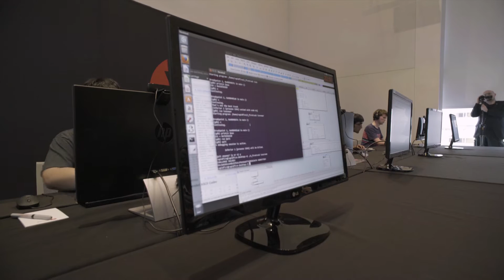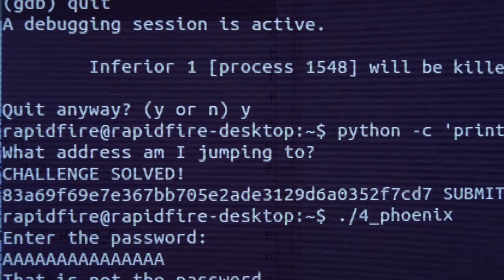Cambridge 2 Cambridge Hacking Competition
In this video, students participate in a series of hacking competitions, curated by Mayhem (previously known as ForAllSecure), including live attack and defense Capture the Flag (CTF) events, lock-picking challenges, and rapid-fire exploitation rounds. The event gives students practical, hands-on experience with real-world cybersecurity scenarios, while also making the process fun and engaging. Watch as competitors test their skills, learning critical lessons in problem-solving, teamwork, and security defense under pressure.